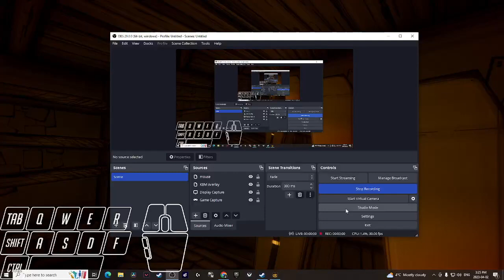Bendy and the ink machine Chapter 2...